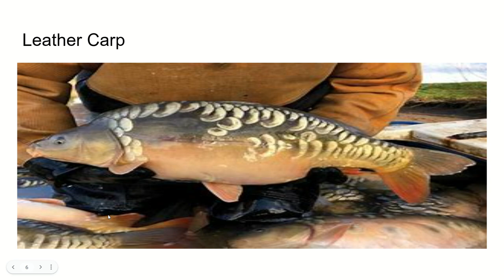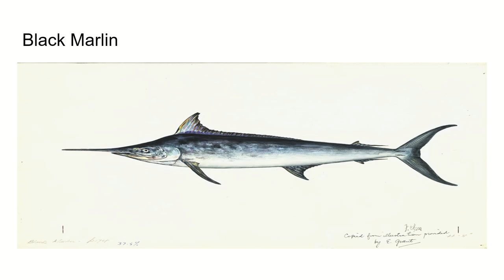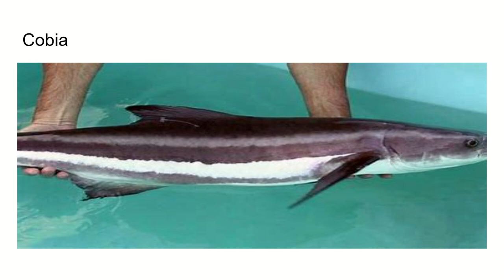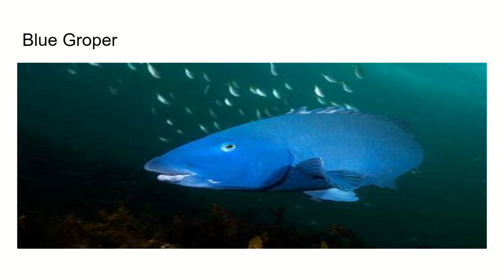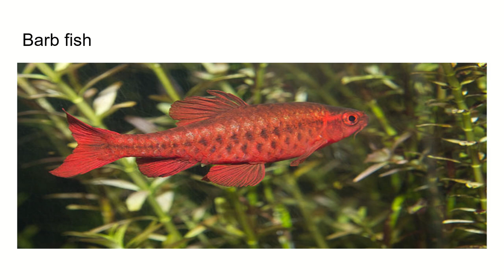Fish species I know part 2